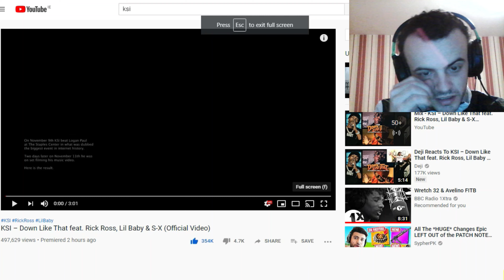RAPPER REACTS to KSI DOWN Like That feat Rick Ross, Lil Baby & S-X